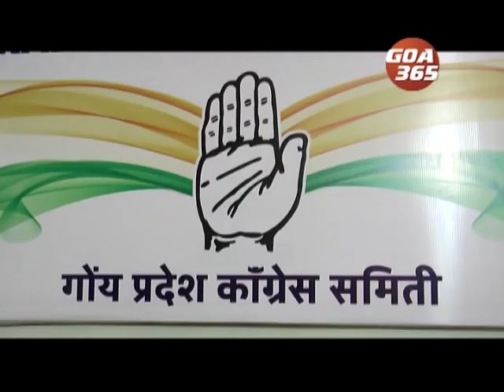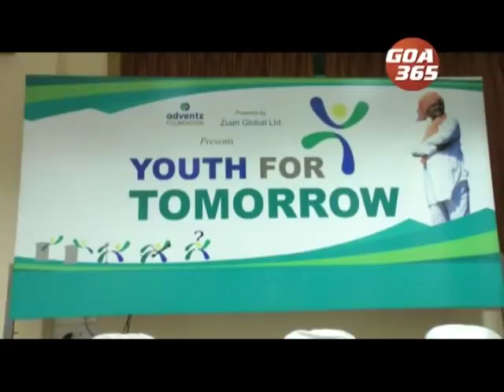GOA365 5th Jan 2019 ENGLISH NEWS BULLETIN